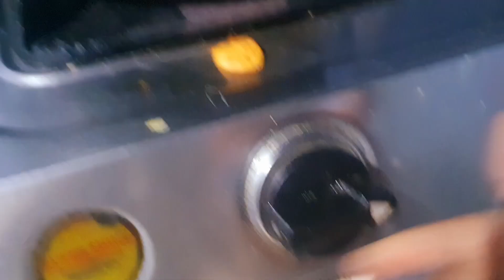Aaj apni sasural dikhati hu | anjali vlogs